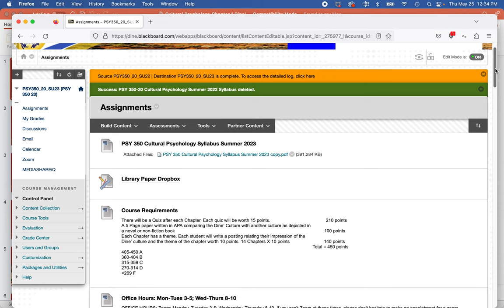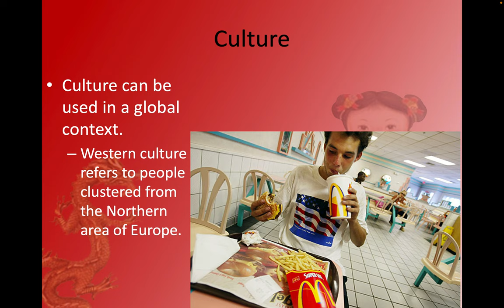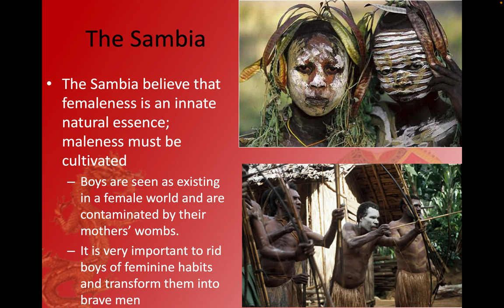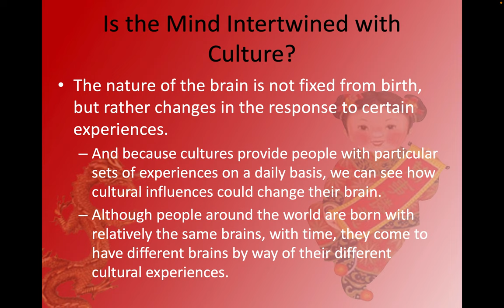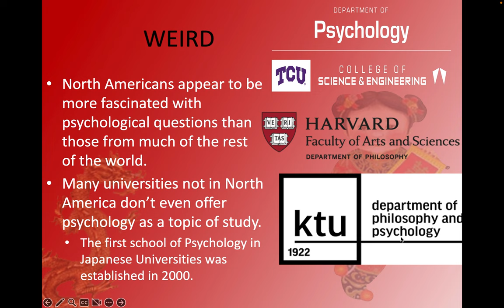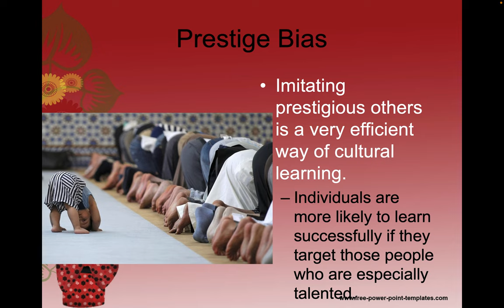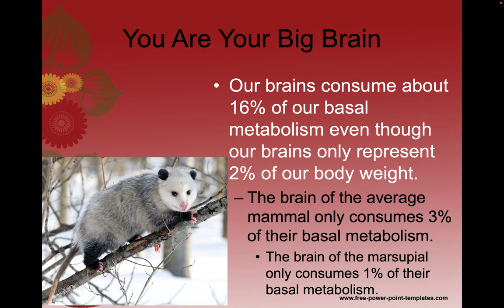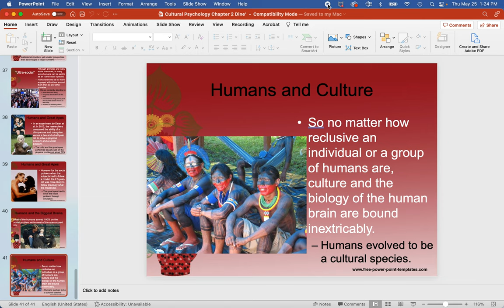Cultural Psychology Chapters 1 & 2